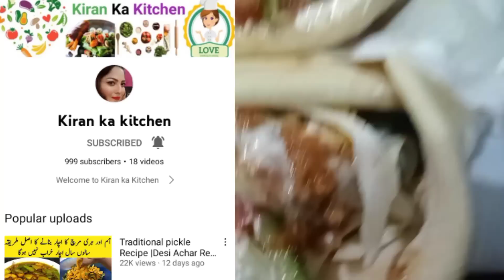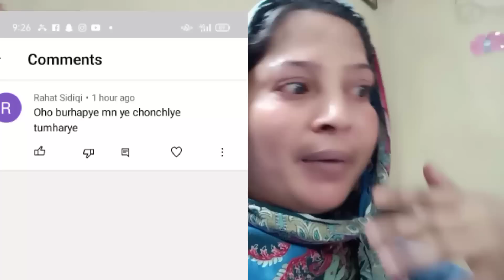Mujhy Maaf Kar dein🙏😭Meri Ghalti he | Zoha Beauty Vlog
Zoha Shaikh 431